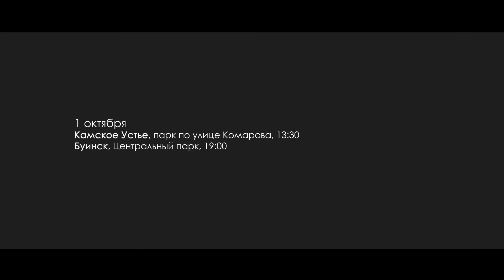СӘЯХӘТ-ДРАЙВ / ЯР ЧАЛЛЫ